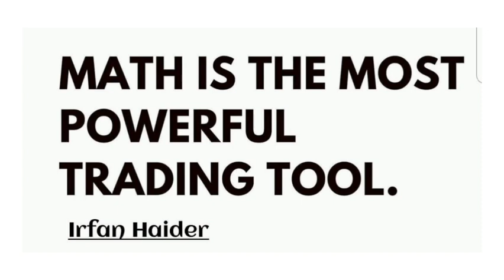Market with Irfan Haider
Daily updates